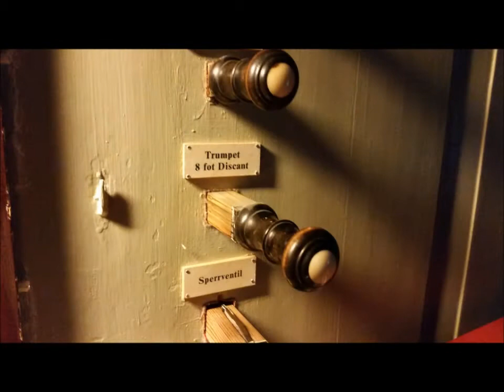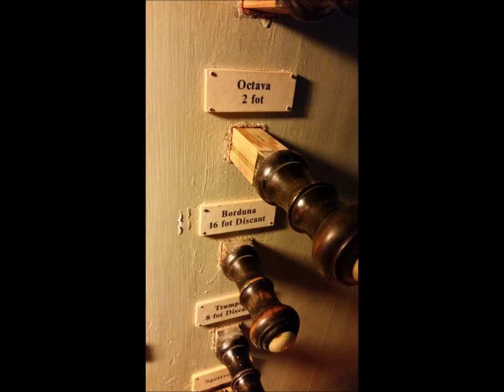Jean-François Dandrieu: Noël Poitevin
Häradshammars kyrka, Vikbolandet.
Orgel från 1821 byggd av orgelbyggaren Jonas Fredric Schiörlin, Linköping